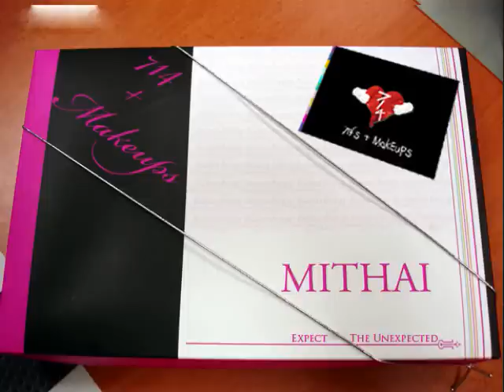Sweet Mithai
Remake of Gym Class Heroes- Cookie Jar

714 and Makeups

Saad Sharfuddin Ahmad

Faraz Ahmad

Zaid Ismail

Mud Mahmood

Umair Ashraf